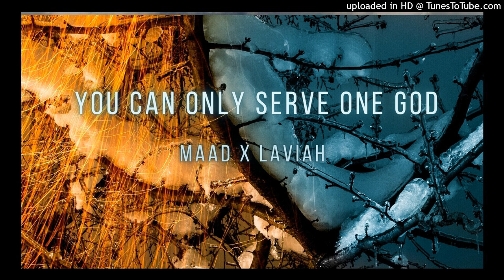You Can Only Serve One God(Israelite Truth Music) Maad*Laviah